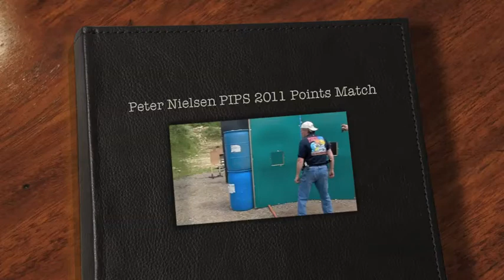Peter Nielsen PIPS Points Match 2011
I am shooting at the PIPS Points match, part of the MN Section Points series 6/11/11